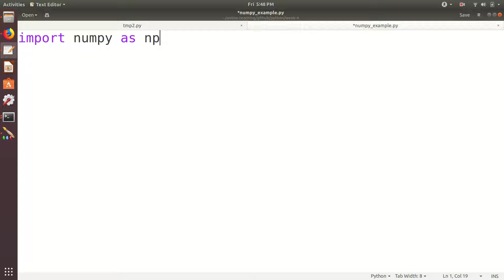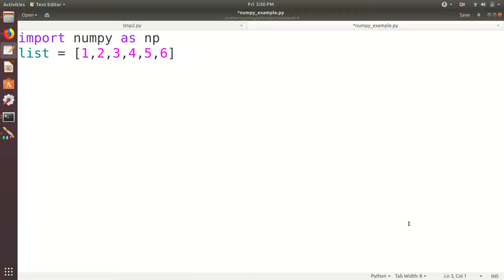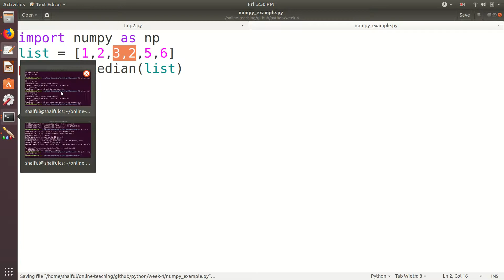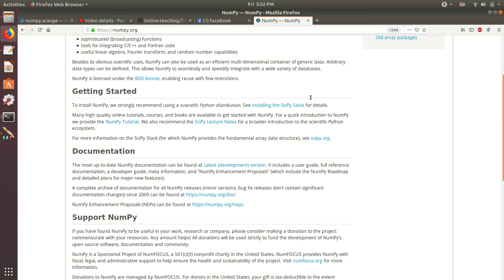Week 4_12: Numpy basic